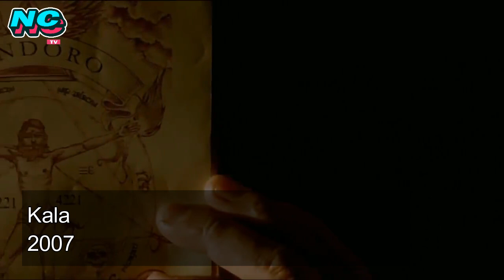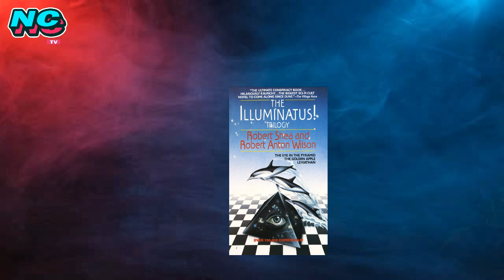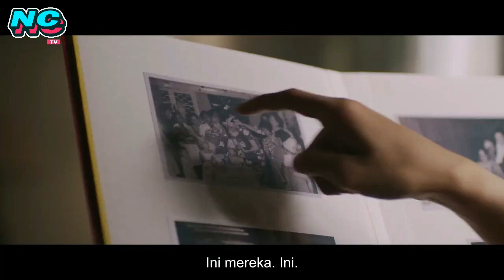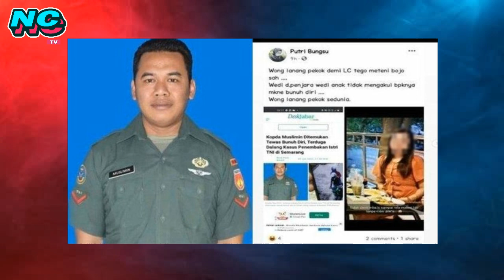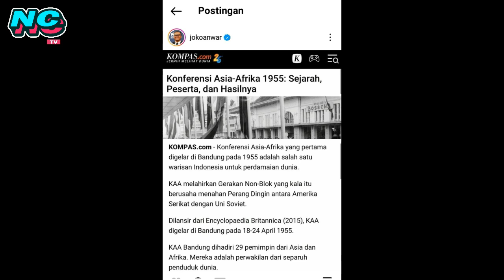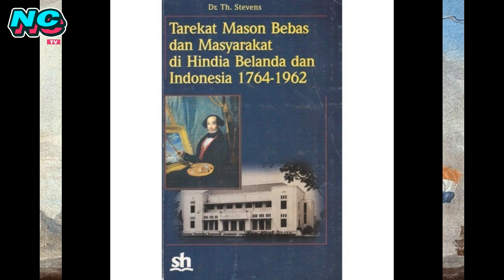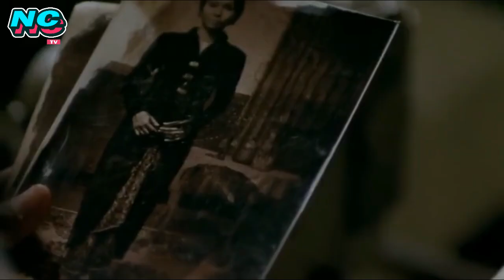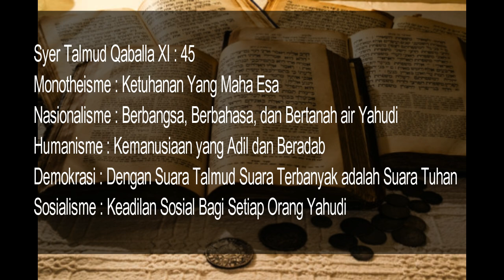Apakah Joko Anwar Seorang Illuminati?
Begitu banyak bukti yang memperllihatkan baik secara jelas maupun samar simbol-simbol Illuminati dan Freemasonry dalam film-film besutan Sutradara Joko Anwar seperti simbol mata satu, jangka dan penggaris yang dimana simbol atau logo tersebut kerap digunakan oleh organisasi Freemasonry dan Illuminati. Film-film Joko Anwar yang memuat simbol tersebut diantaranya Kala (2007) Pintu Terlarang (2009) dan Pengabdi Setan 2 (2022). Selain menampilkan simbol Sang Sutradara juga menghadirkan dua sekte yang saling berkaitan yaitu Herosase dan Sekte Kesuburan dari film Pintu Terlarang dan Pengabdi Setan. Dengan banyaknya bukti terkait Freemasonry dan Illuminati mungkinkah Joko Anwar adalah bagian dari dua Organisasi tersebut?